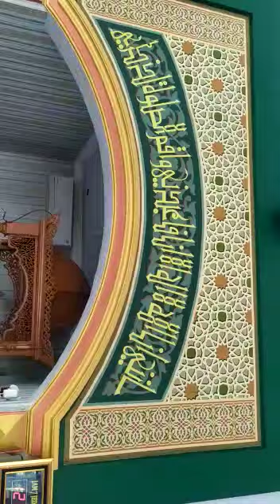Contoh kaligrafi arab | Masyaallah😊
assalamualaikum sahabat??

menerima jasa pembuatan kaligrafi 🙏😊

di tulis langsung oleh pakar kaligrafi internasional😊🙏

info silahkan chat :
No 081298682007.